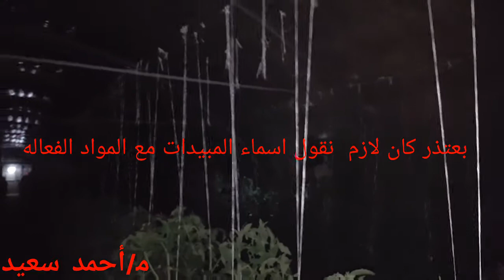فنون زراعيه | حلقه 43 | مكافحة حشرة التوتا ابسلوتا ليلا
للإستفسار عن المشاكل الزراعيه :- 00966/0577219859
قناة تليجرام
لمتابعة التغريدات على تويتر   من الرابط
لمتابعة المنشورات  على الفيس بوك من الرابط